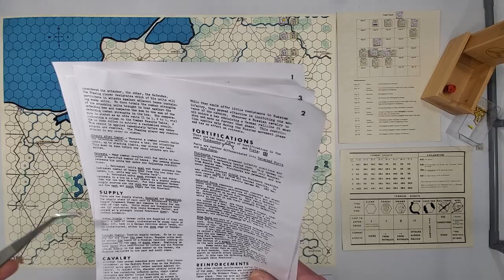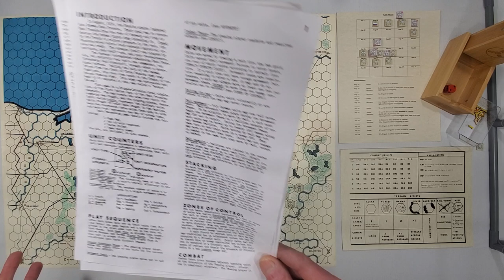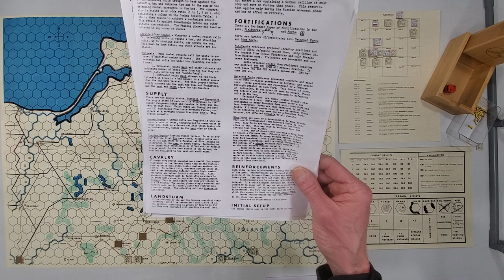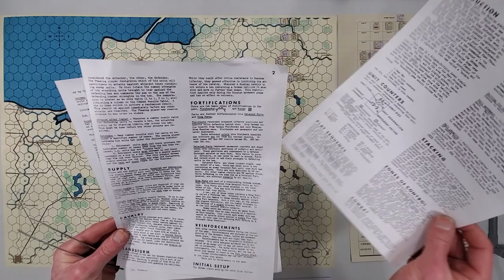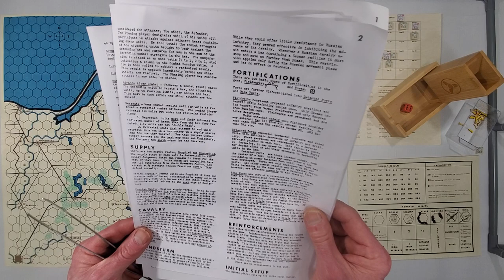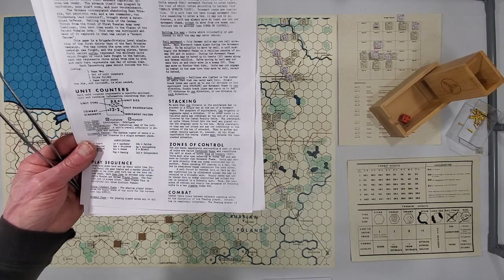Sunday With Spence And Gabel - Tannenburg, Russian Second Turn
At around the 19 minute mark, I make the mistake of allowing the Russian 1st Cavalry Division to move from Goldap, to the hex West of Goldap and beyond.  This is prohibited, as the hex West of Goldap, also contains a rail line, and thus the Cavalry should have stopped.  I placed the 1st Cavalry Division back.

In addition,  the 4th Cavalry Division near Thorn (bottom left edge), should have at least been moved up to a hex containing a German rail line, such as Lautern,  and now have wasted a turn.

And another mistake!  At around the 29 minute mark, I completely misread the CRT for the 1-2 odds when the Russian 2nd Cavalry Division attacks the German 1st Cavalry Division, way up at the top of the map.  The Russian Cav. should have retreated two hexes, and not just one.

Then, at the 30 minute mark, I completely miss a 3-1 odds attack, and simply go for the 2-1 attack, by not ganging up with the Russian 28th and 30th Infantry Divisions against the German 6th Landwehr Brigade.

Ouch!